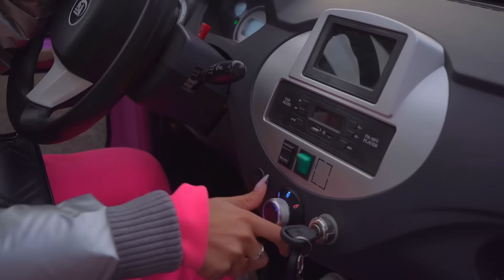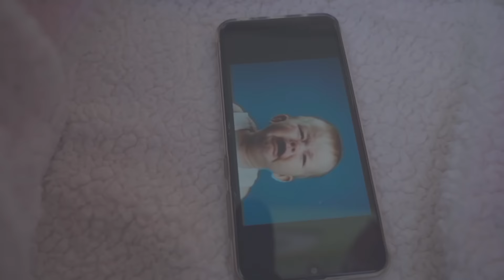Dana está llorando! Diana tiene una hermana menor